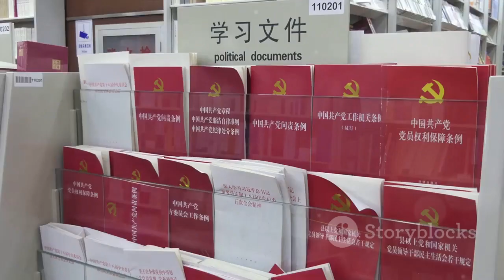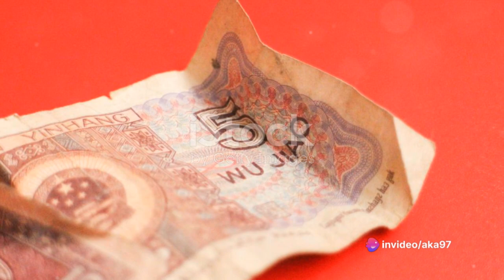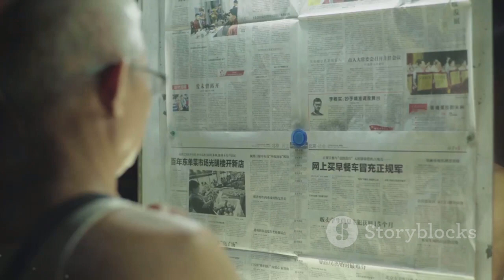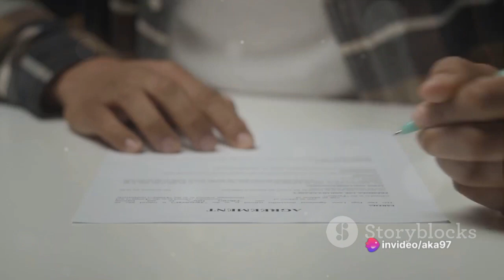"Boxer Rebellion: Chinese Resistance in the 19th Century"